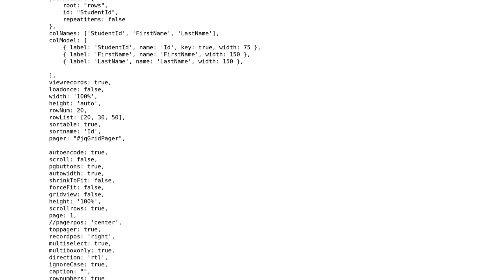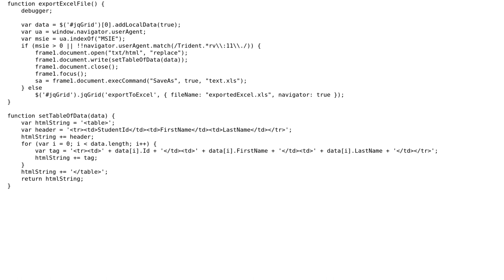jqGrid export to excel issue when loadonce option is setted to false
With thanks & praise to God, and with thanks to the many people who have made this project possible! You are responsible for your own actions.